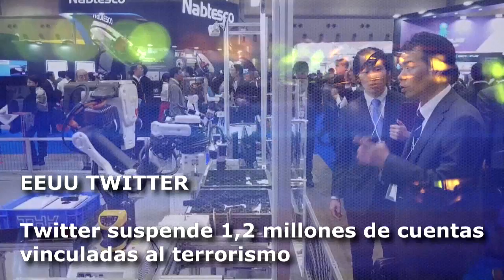Aumenta filtración de Facebook y otros 6 clics tecnológicos en América